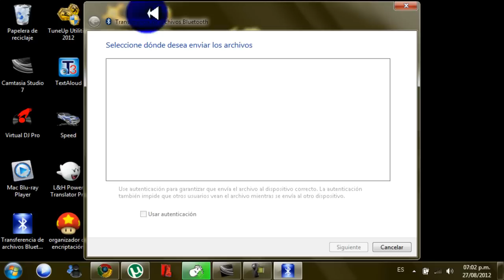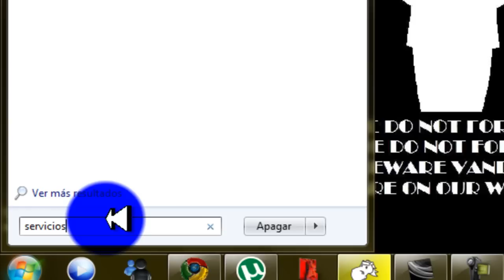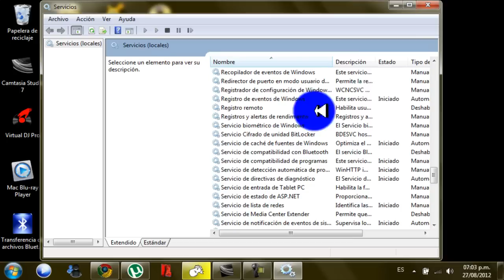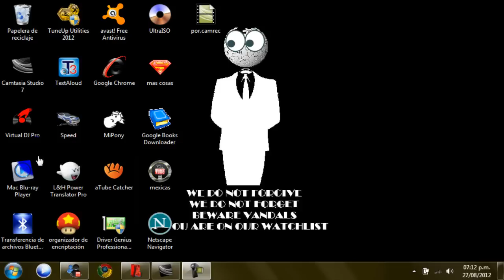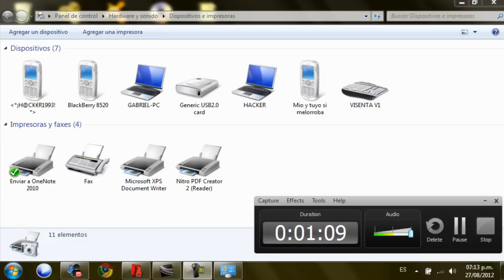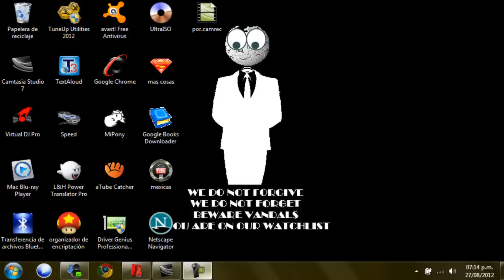Cómo arreglar el bluetooth, cuando no envia ni recibe datos a dispositivos (problema casual)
Lα cσpiα dε εstε vidεσ,
sεяα dεnunciαdα.